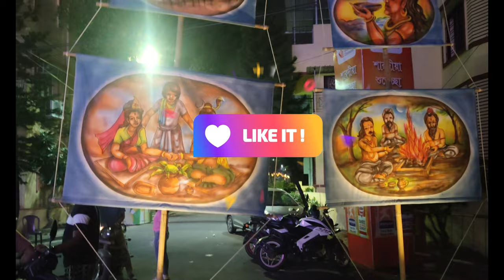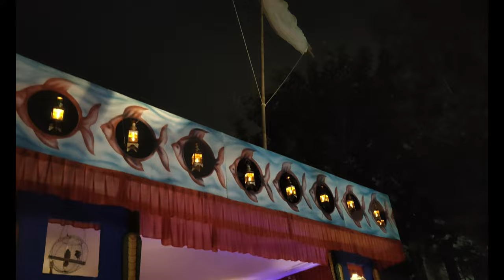AB Block abasik sangha | AB block durga puja pandal 2023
AB Block abasik sangha | AB block durga puja  pandal 2023 |  abasik sangha puja pandal   @vlogupguys @NilVSNil @ManojDey @DancerSanatan1 @SreeBhumiSportingClub @durgadevotee @TouristDestinationofficial